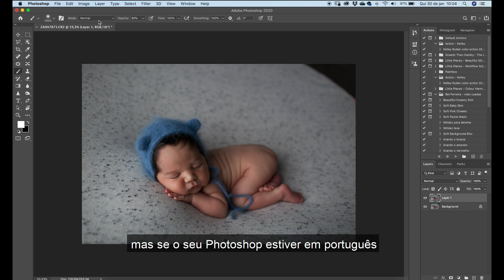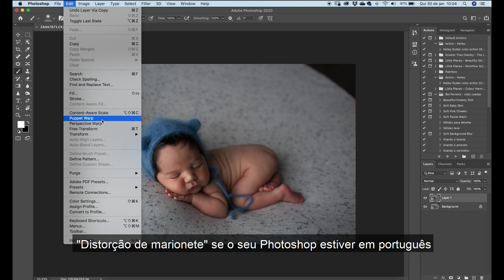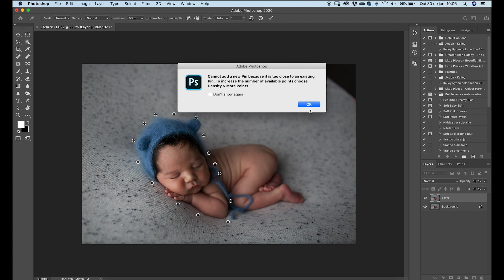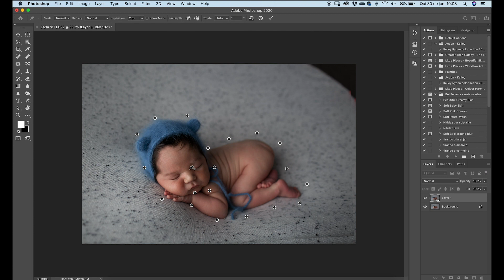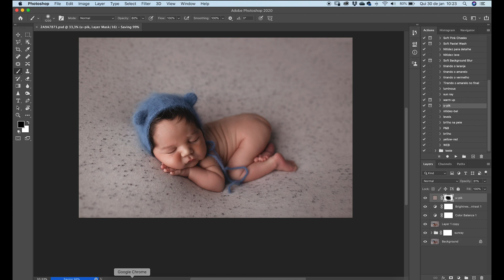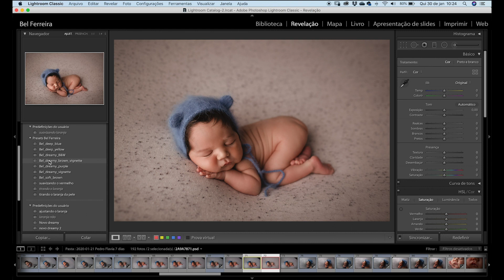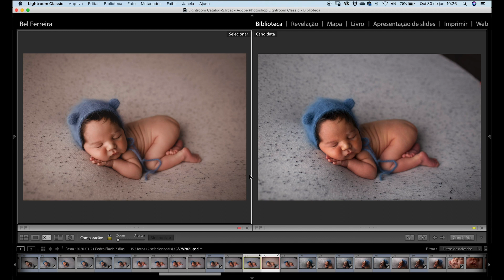Como fazer a pose de bundinha com perfeição